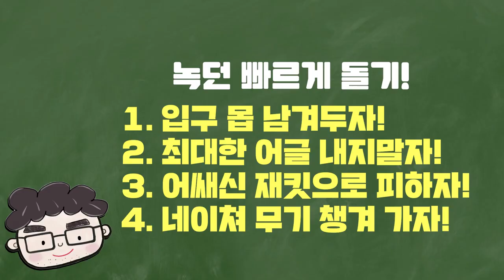[알비온 온라인] 뉴비가 빨리 성장하고 득템까지 할 수 있는 방법! 11월 10m 이벤트 참여하세요~ 설명 확인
뉴비라 힘드시겠지만 열심히 해서 대박 득템하세요~ 늘 응원합니다!
영상에 나온 유명한 캐릭터 3개를 찾아 댓글에 적어 주세요~
(답적고 인게임 아이디도 넣어주세요~)
정답자 중 추첨하여 한 달 프리미엄 실버를 드립니다!
결과 발표와 프리미엄 금액은 11월 말에 진행하겠습니다~